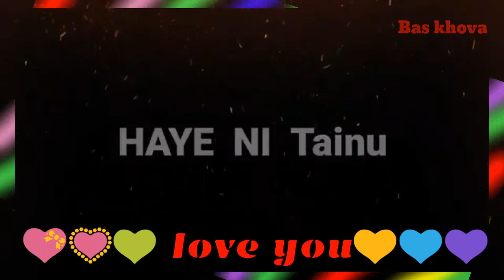Happy birthday status, Haye ni tere happy birthday te status,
Happy birthday status, Haye hi tere happy birthday te status,
yah video keval or keval aap ke manoranjan k liye banayi gayi hai  or bhi WhatsApp status dekhane ke liye